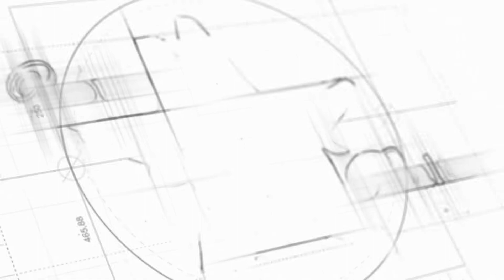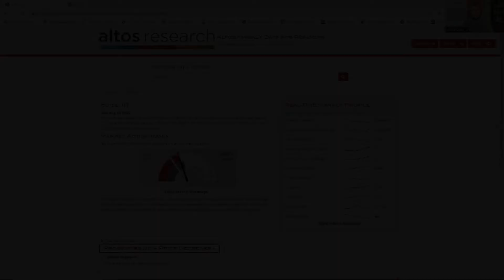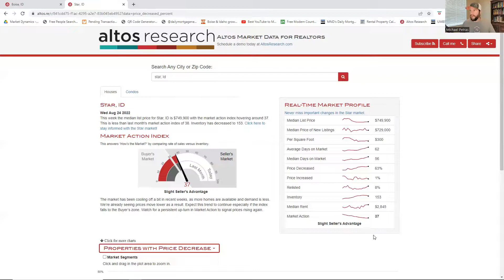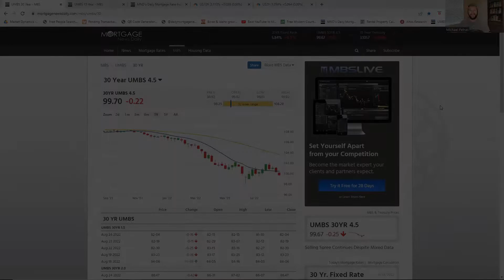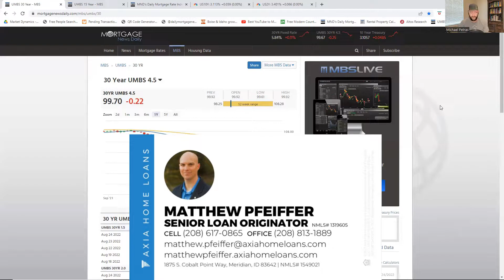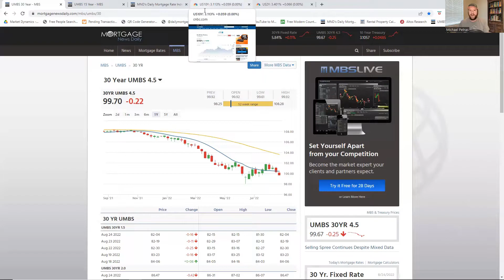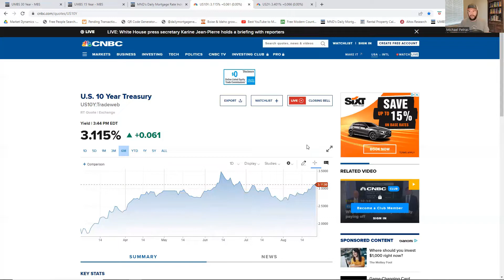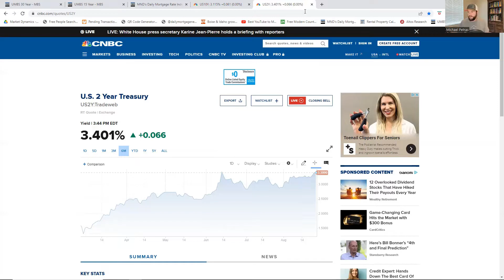Are we in a Buyers Market? Boise Idaho Real Estate Market. Treasure Valley.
Are we currently in a Buyers Market in the Boise Idaho Real Estate Market? What should you do with your concessions? Prices are on the way down and concessions are lively. Click here to find out!

Download your FREE Relocation Guide below! Know about the Greater Boise area in detail!

I’m a Realtor® in Star, Idaho with NextHome Treasure Valley.  I moved to Star, Idaho in order to find a better way of life, other than the rigid and regulated rules of the State of California. After thorough research, I found home and made the move. It turns out it was the best decision of my life, and I want to share those experience with you! If you know of someone that may be able to benefit from my videos and is considering a move here to the greater Boise, Idaho area, I would love to be the guide! I appreciate your shares!

Want to know more about the greater Boise area in more real time? Visit and become a member of my “Conservatives to Idaho” channel on Facebook!

Mike Petras
Your STAR Realtor
NextHome Treasure Valley